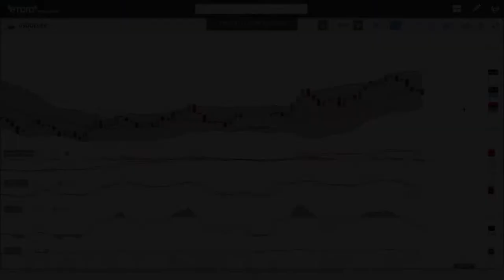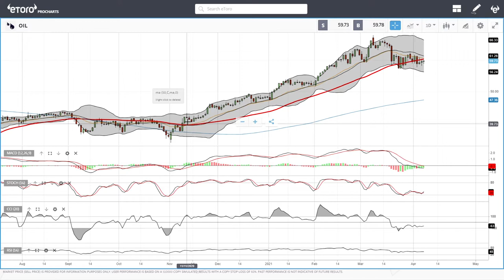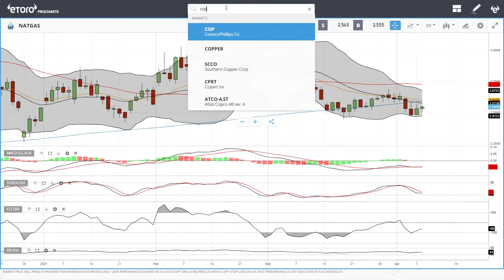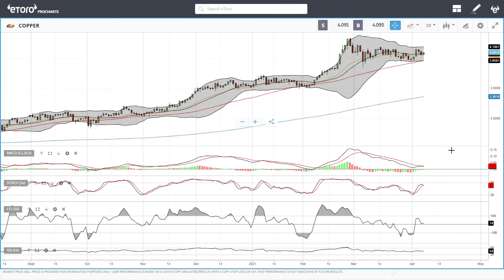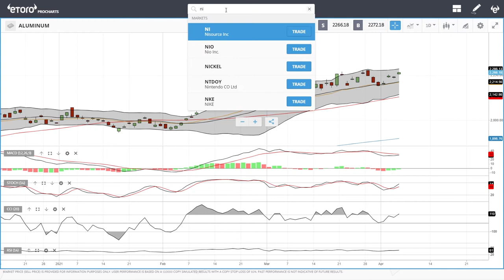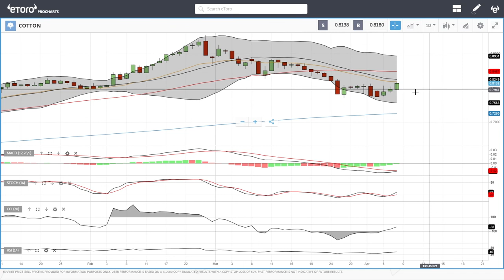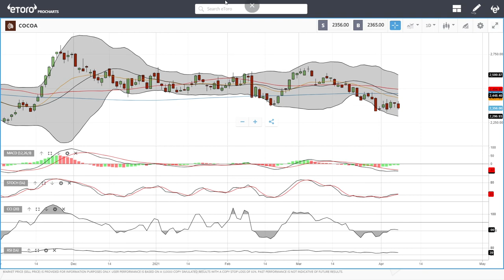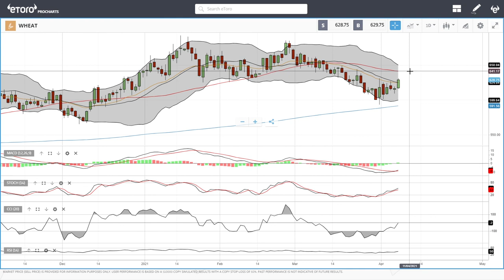WTI Oil, Natural Gas, copper, gold, silver, platinum, palladium etc. forecast for April 09, 2021